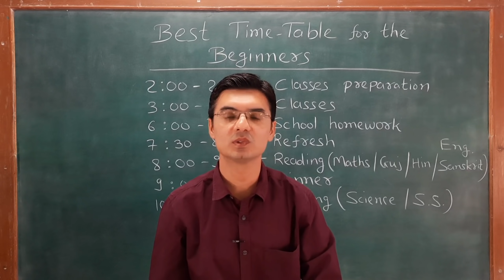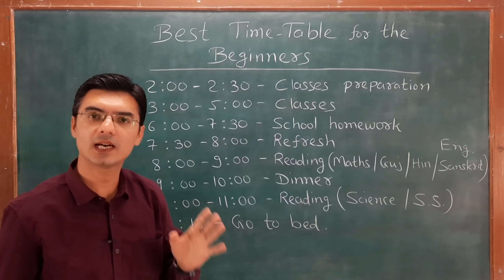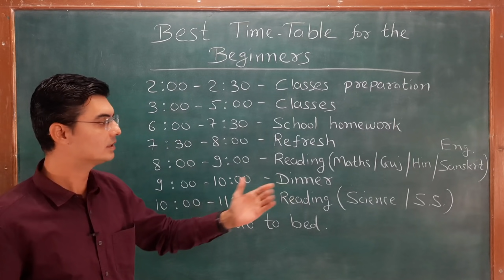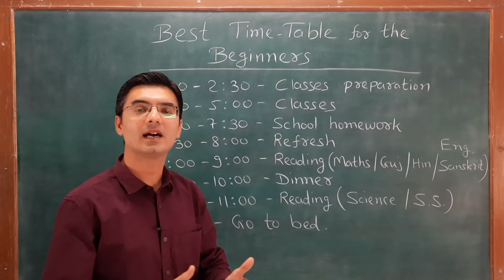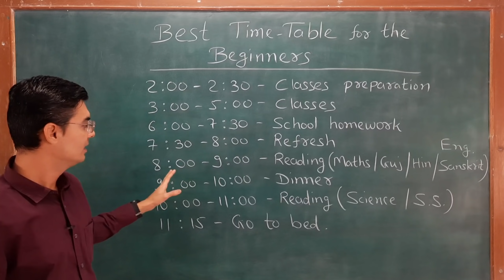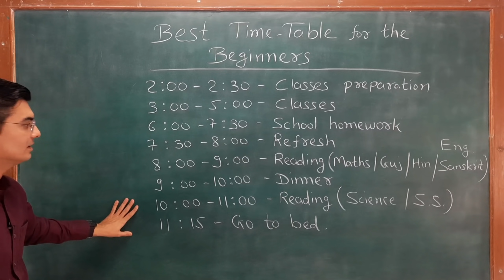Best Study Time-Table for the Beginners by Nishant Sir